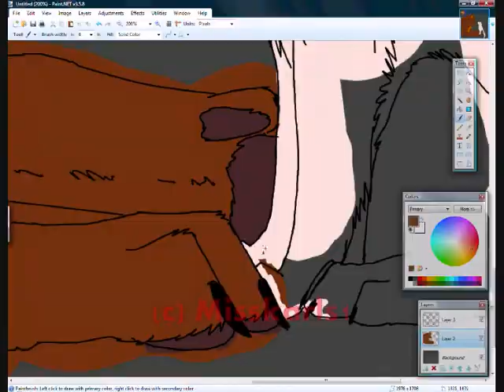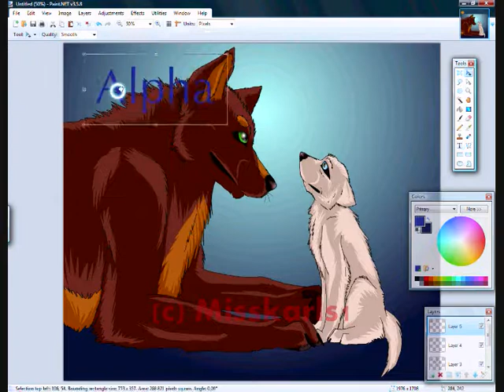Fanart for SumikoOneeSan - Alpha and Wolfen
READ ME!

Yea... When I first watched SumikoOneeSan's nice videos I just became a fan! I think it's  a really good job! I love all the vids ;D

Well here I'm drawing Alpha and Wolfen. I think they are favourites, and Wolfen is so cute!

well.. Enjoy it anyways!